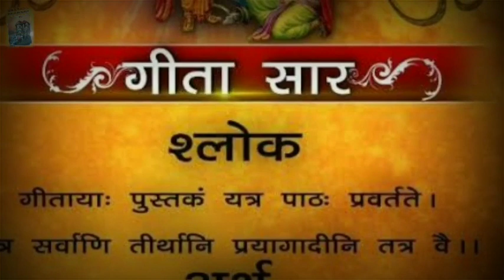श्रीमद्भागवद् गीता जी की आरती || Agar Jeewan Me Ek baar sun li to Udhar ho jayega मोक्ष हेतु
Thankyou ji